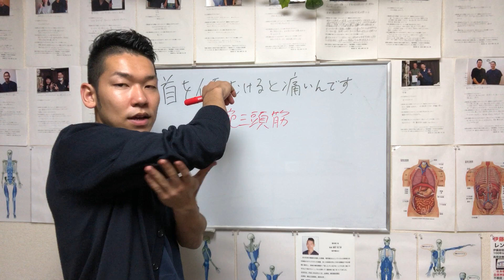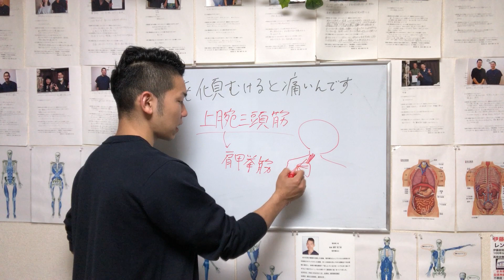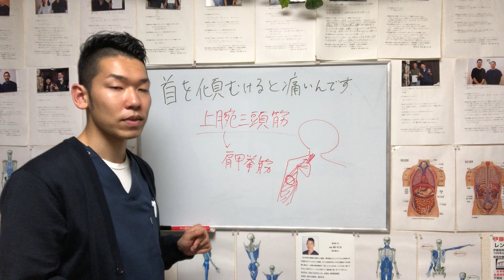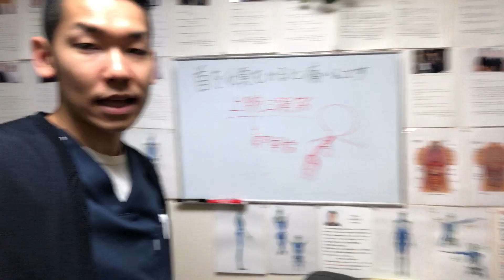首を傾けると痛いんです【埼玉県 和光市 頸椎症 整体 整体院祐】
埼玉県和光市で
頸椎症を改善するなら整体院祐